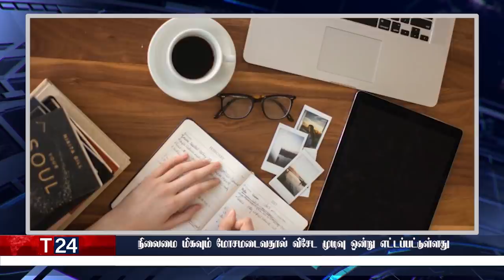காலை நேர பிரதான செய்திகள் | 30.03.2022 | Today Sri Lanka Tamil News | T24.News - Main Tamil News.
-நிலைமை மிகவும் மோசமடைவதால் விசேட முடிவு ஒன்று எட்டப்பட்டுள்ளது
-டீசலுக்காக வரிசையில் நிற்க வேண்டாம்
 -மின் தடையால் அரசாங்க ஊழியர்களுக்கு அமுலாகவுள்ள நடைமுறை
-இலங்கையில் ஆடைகளின் விலை சடுதியாக உயர்வு
-சதொசவில் அத்தியாவசிய பொருட்களை பெற்றுக்கொள்ள முடியாத நிலை